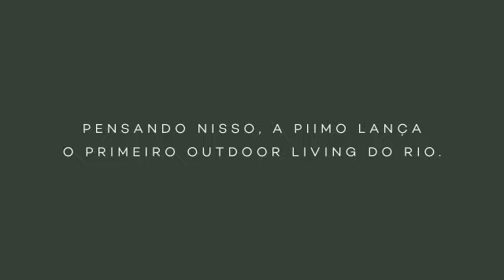ARES LAGOA OUTDOOR LIVING Rua Carlos Azevedo, Apartamentos Tipo, Gardens e Coberturas com 3 Suítes.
ARES LAGOA OUTDOOR LIVING Lançamento Alto Padrão próximo a Rua Fonte da Saudade, na Rua Carlos Azevedo, Apartamentos Tipo, Gardens e Coberturas com 3 Suítes, em plantas espaçosas, espaços bem definidos, tendo a sala 5 m em sua largura, varanda gourmet com churrasqueira.

 Infraestrutura projetada para proporcionar conforto, privacidade, e segurança aos moradores de suas 12 exclusivas unidades.